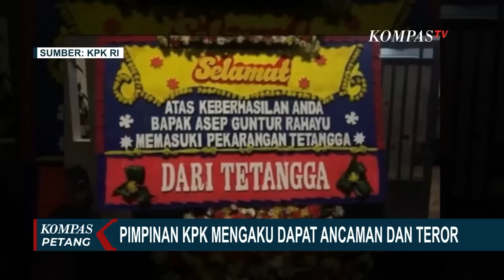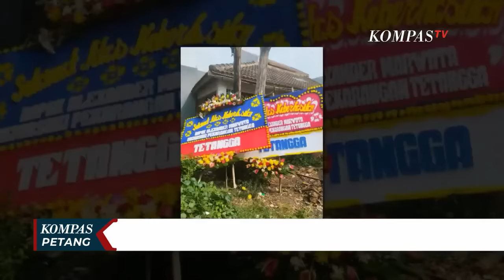Penyuap Kabasarnas Serahkan Diri ke KPK, Kuasa Hukum: Kami Inisiatif Datang!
JAKARTA, KOMPAS.TV - Salah satu tersangka yang diduga menyuap Kabasarnas Marsdya Henri Alfiandi, menyerahkan diri ke KPK.

Didampingi penasihat hukumnya, tersangka MG yang merupakan komisaris utama PT Multi Grafika Cipta, datang ke Gedung Merah Putih KPK pada Senin (31/07) pagi.

Menurut kuasa hukum, kedatangan tersangka ke KPK ini sebagai bentuk kooperatif pada permasalahan yang terjadi di kasus suap Kabasarnas.

Menurut Wakil Ketua KPK Nurul Ghufron teror dan ancaman tersebut terjadi mulai hari Jumat  (28/07).

Menanggapi kisruh penetapan tersangka kabasarnas oleh KPK, Presiden Jokowi menyebutkan itu ada permasalahan koordinasi.

Jokowi menegaskan akan melakukan evaluasi terkait penempatan pejabat di lembaga yang strategis, termasuk jabatan sipil yang diisi militer.